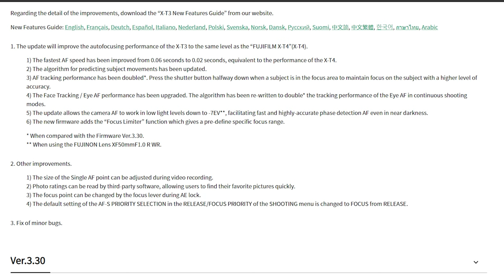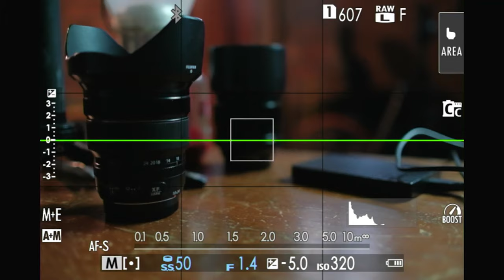รีวิว Fujifilm X-T3 Firmware 4.00 เปลี่ยนกล้องรุ่นเก่าเป็นใหม่